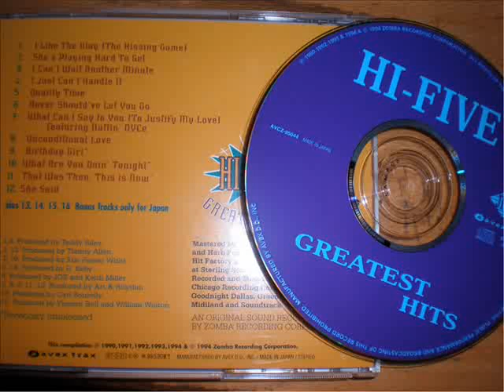Hi-Five "That Was Then, This Is Now" (New Jack Swing)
1994 (Japan Promo) CD, Prod. by Art & Rhythm, RIP Tony Thompson !!!